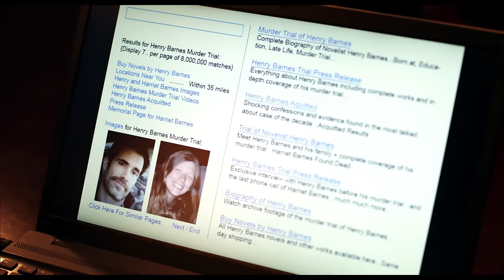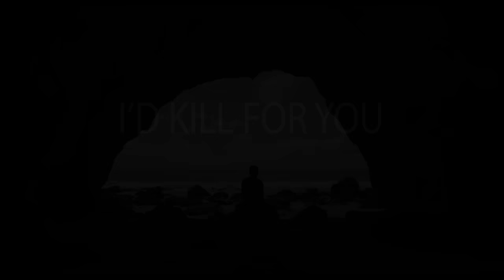I'd Kill For You - Trailer